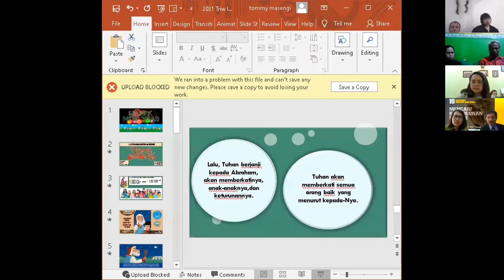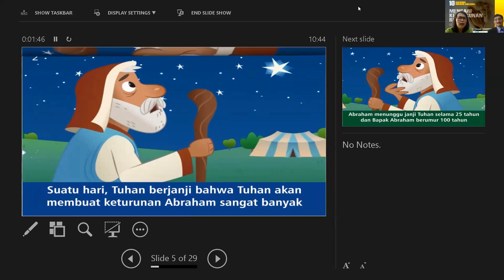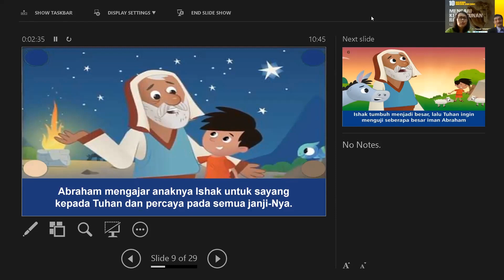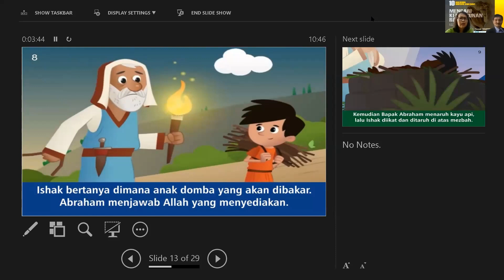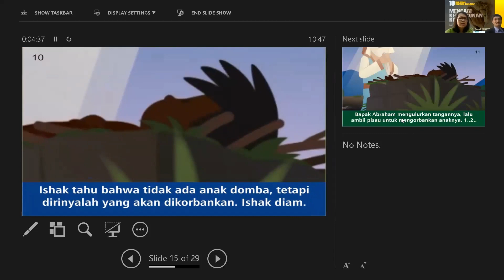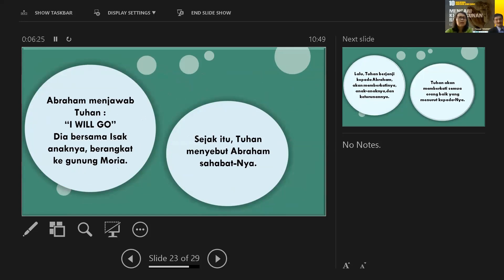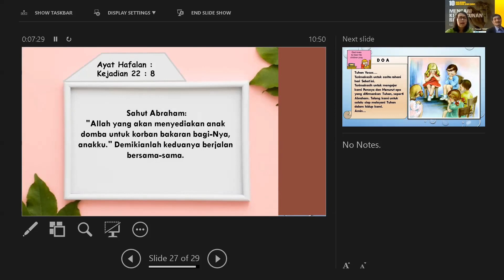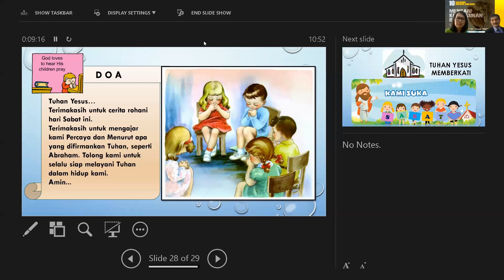Cerita Alkitab Untuk Anak Anak Bukit Zaitun #210109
Saksikan terus Video Jemaat Bukit Zaitun, dan bagikan ke orang yang memerlukannya